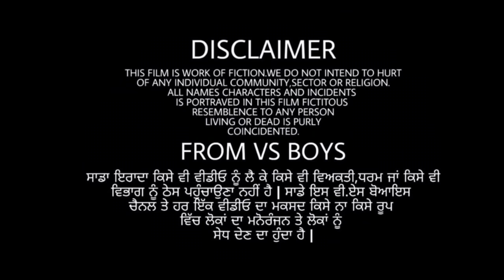ਸੱਸ ਲਾਈ ਲੱਗ | pali lovers video | Punjabi natak | new punjabi short movie 2021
ਸੱਸ ਲਾਈ ਲੱਗ सास को देखो 2021 Punjabi movie | new punjabi | channibalianwali palilovers gagandeep mehra amandhillon pali video pali video punjabi pali new punjabi video @tonifilmy8134
pali lovers new video
pali lovers youtube channel
punjabi natak new

ਸੱਸ ਦਾ ਭੂਤ (ਨੂੰਹ ਦੀ ਸਕੀਮ)|sas da bhoot |Pali lovers |
ਸੱਸ ਤੇ ਨੂੰਹ ਦੀ ਲੜਾਈ,new punjabi movie 2021 Punjabi movies

casting...
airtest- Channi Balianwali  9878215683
Airtest- Gagan masan wali
Airtest-Varinder mansa wala
airtest- palilovers
punjabi natak new , punjabi natak new episode
punjabi short comedy movies , punjabi short funny movies , punjabi short mo funny video
punjabi short movie 2021 , punjabi short movie 2021 love story punjabi short movie new new punjabi short movie this week gagan deepak mehra sandeep mansa pali video pali video punjabi pali new punjabi video
daaj part-11 daaj part -10 daaj ja padhaai daaj ja
padi nahu bahu sas bahu ki ladai‌  two wife short movie  daaj ja padhaai  ਦੋ ਵਹੁਟੀਆਂ । two wife ਅਭਾਗਣ ਨੂੰਹ ਛੱਤ ਤੇ ਗੁਆਂਢਣ ਮਨ ਦੀ ਇੱਛਾ ਕੱਪਤੀ ਸੱਸ ਨੂੰਹ ਸੱਸ ਤੇ ਨੂੰਹ ਦੀ ਲੜਾਈ ਸੱਸ ਤੇ ਨੂੰਹ ਸੱਸ ਨੂੰਹ ਦਾ ਪਿਆਰ ਦਰਾਣੀ ਜਠਾਣੀ ਦੀ ਲੜਾਈ 2 ਦਰਾਣੀ ਜਠਾਣੀ ਦੀ ਜਿਦ ਜਠਾਣੀ ਦਰਾਣੀ jithani darani 2 ਨੂੰਹ ਦੇ ਕਾਰਨਾਮੇ